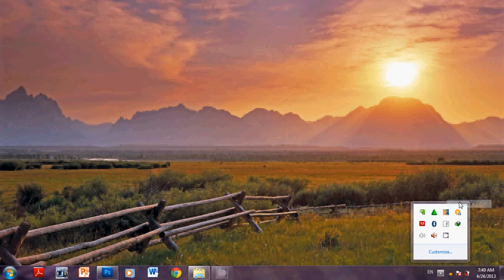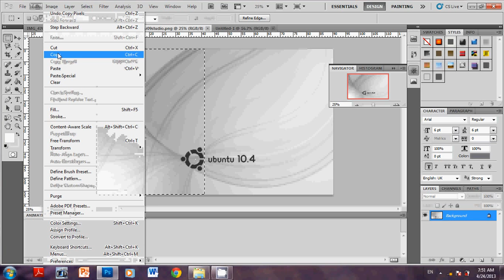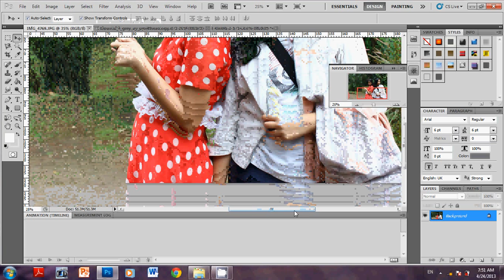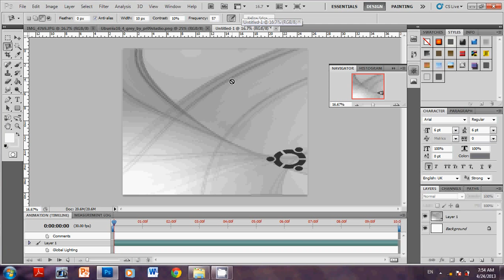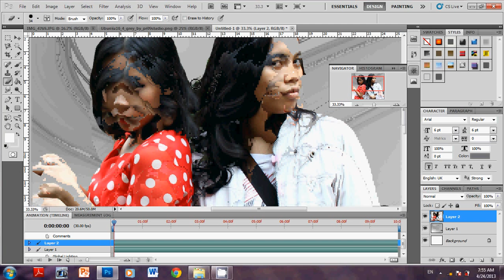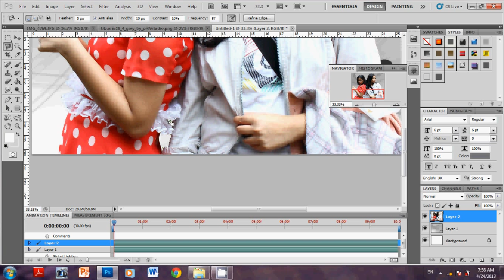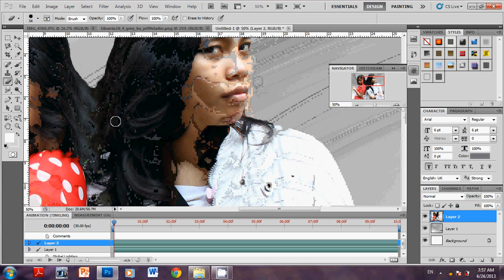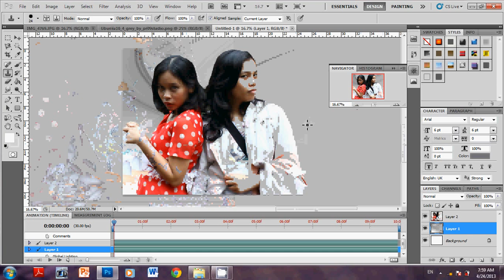Tutorial Adobe Photoshop : Menggabungkan 2 Gambar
Tutorial Adobe Photoshop : Menggabungkan 2 Gambar Untuk Pemula